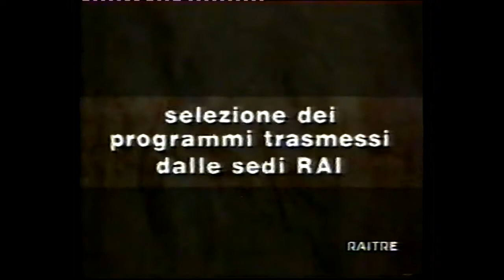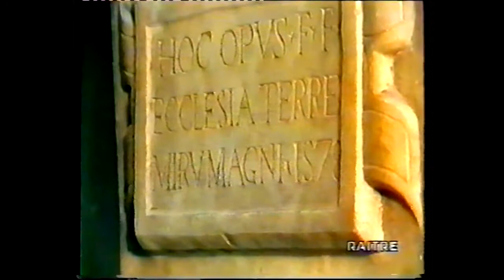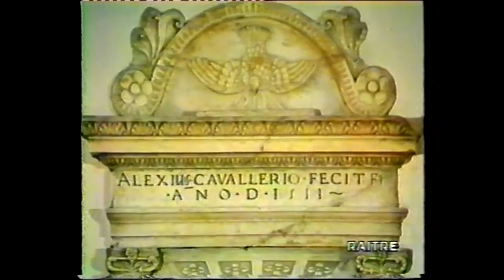L'Italia delle regioni: un'altra Calabria 04. l'antico e il nuovo nel secolo dei lumi (CS)